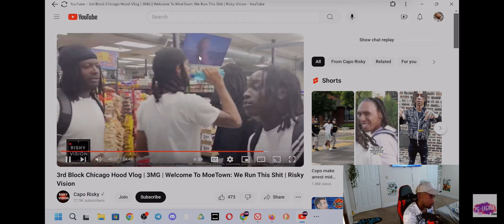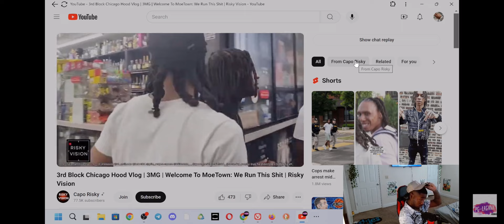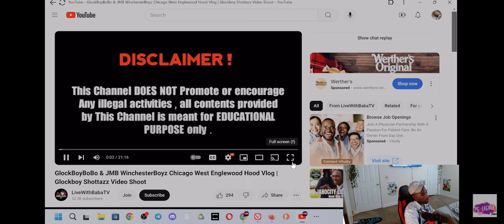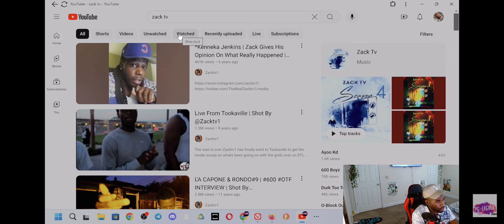GlockBoyBoBo & JMB WinchesterBoyz Chicago West Englewood Hood Vlog | GlockboyShottazz REACTION